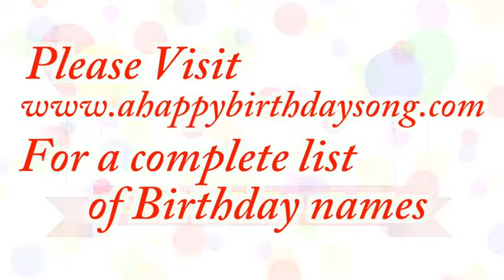Birthday message to Elias D